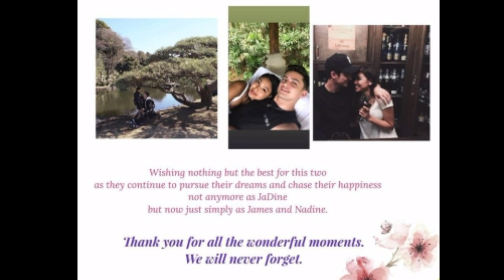JADINE TULUYAN NANG NAGPAALAM SA MGA FANS! SA PAMAMAGITAN NG ISANG POST LAMAN AY NEW BEGINNINGS!?